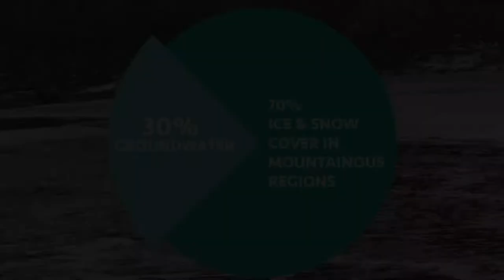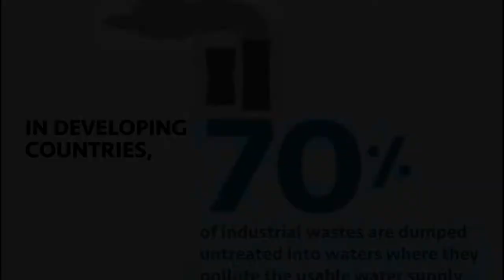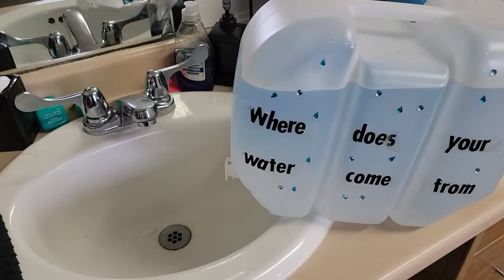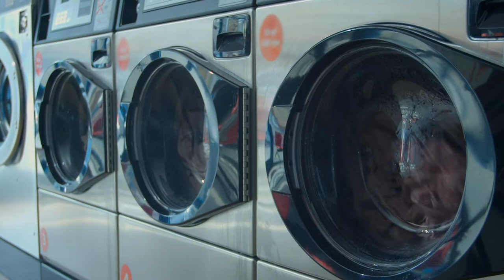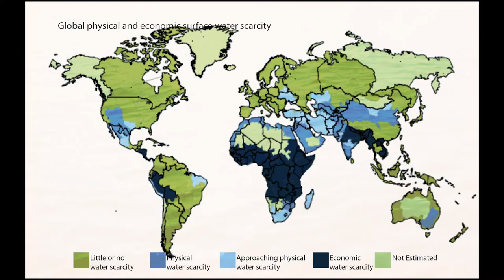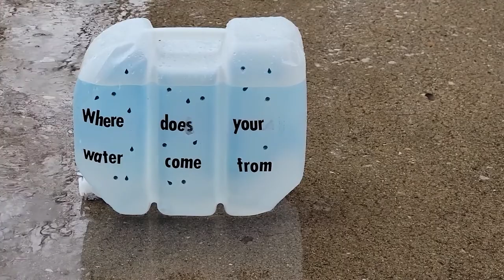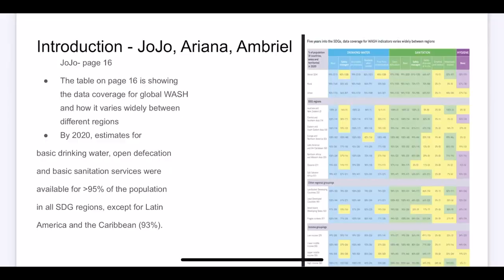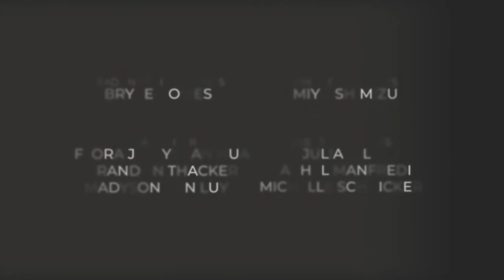The Water Project (World Water Day 2022 Student Documentary)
Students in Positive Psychology and Publications Workshop combined together to generate awareness for the global issue of water conservation.

For three days, students in the Positive Psychology class carried around with them their daily supply of water. The water needed to be used for drinking, cooking, bathing, and washing. They recorded vlog-style videos of themselves trying to do the tasks while conserving the water they had.

Students in the Publications Workshop class had set up times to meet and record the Positive Psychology students pre-experiment thoughts as well as their reactions following the experiment. They scripted the research and generated the documentary utilizing their own shots combined with the vlog videos they received.

The end result is a documentary titled "The Water Project" which takes the viewer into the topics and research of water conservation and into a small experiment designed to raise awareness on the troubles and hardships many face.